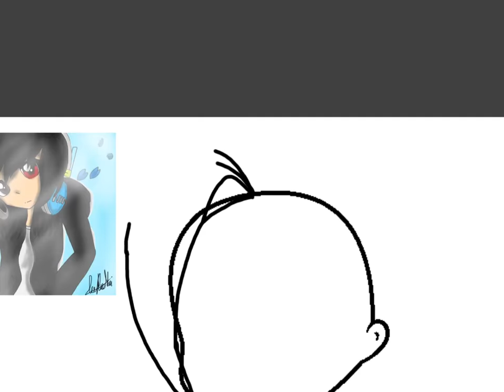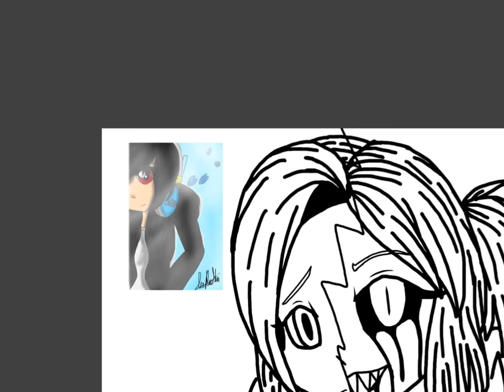My Second OC Drawing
Here is my second OC Drawing , you guys want to know on my left side is that is my dark side , yeah I know like twins Sisters or something -_- So I hope you enjoy